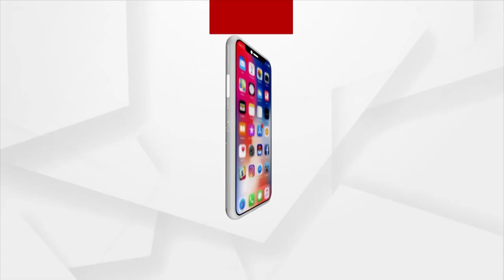Mahanadi Water Disputes Tribunal Team Reaches Puri